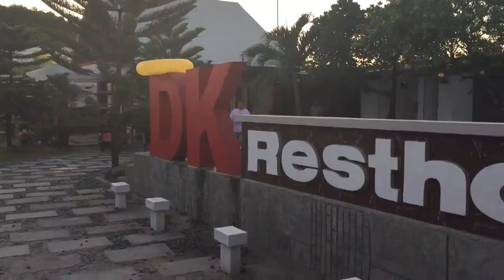RESORT HUNTING FT. OLP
Hi Royalties, welcome back to my YOutube Kingdom I am with some of the OLP students  in finding DK Resort in which we will use in our closing party.

I hope you enjoyed watching this VLOG see you guys on my next adventure